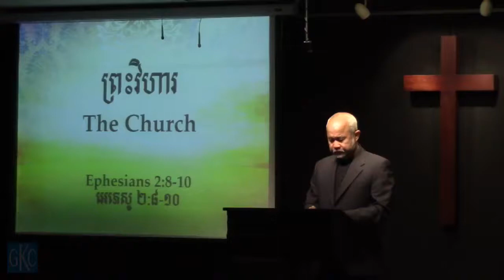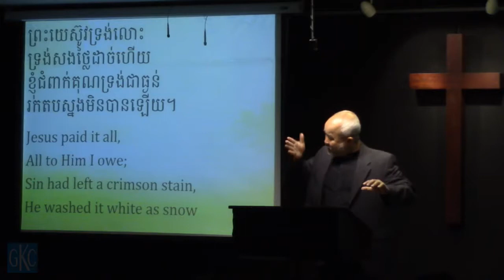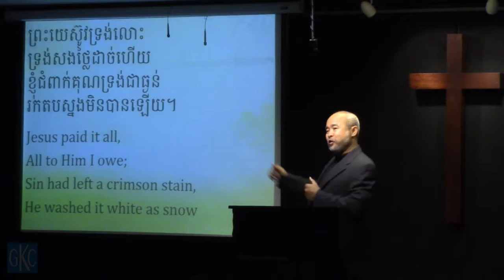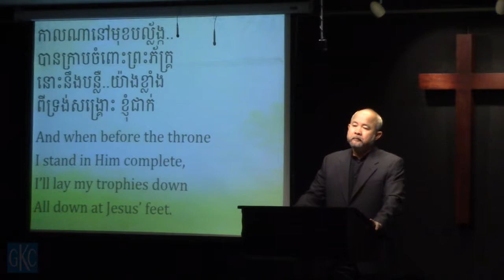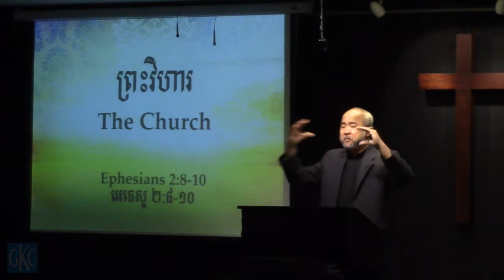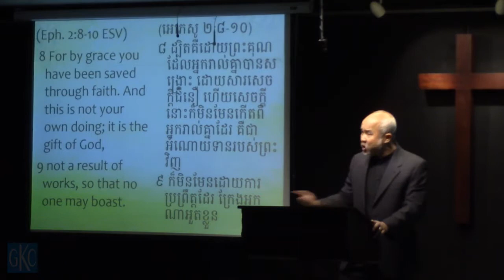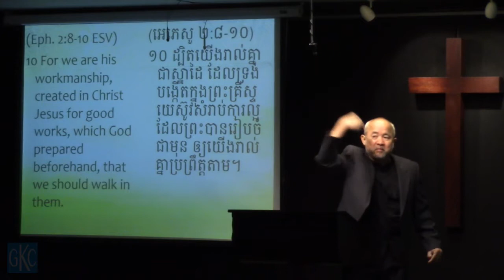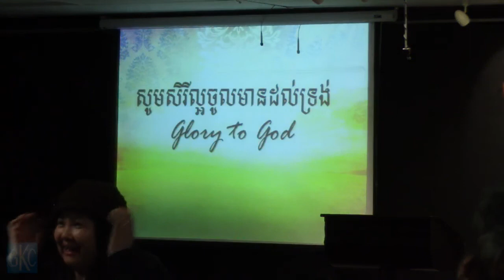2/24/19 Khmer Sermon - The Church P.3